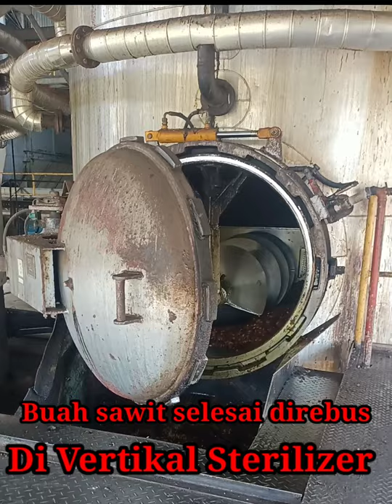Pembongkaran Buah Sawit Setelah Direbus.